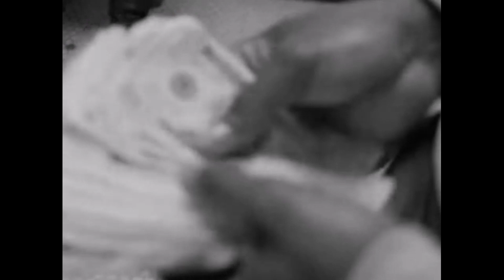ASAP ROCKY TYPE BEAT - THE PYRAMIDS / free hard trap beat 2023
[FREE] ASAP ROCKY TYPE BEAT - THE PYRAMIDS / free hard trap beat 2023

⚜️This beat in FREE for NON-PROFIT use. (must credit prod. by HAZZEY)
For profit purposes please visit our beatstars.

 • Asap Rocky Type B...
21 Savage type beats

 • 21 Savage Type Beats
Future type beats

 • Travis Scott Type...

Drake type beats

 • Drake Type Beats